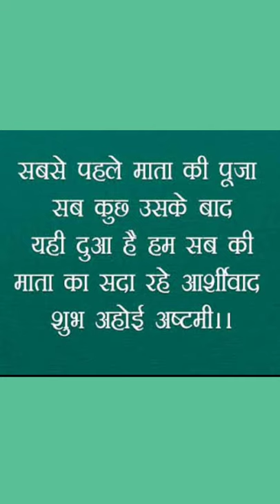Ahoi Ashtami Wishes| By Manju Tyagi|Life Is Precious|2021@Sound Of Soul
Ahoi Ashtami Wishes By Manju Tyagi
Life Is Precious 2021
@Sound Of Soul